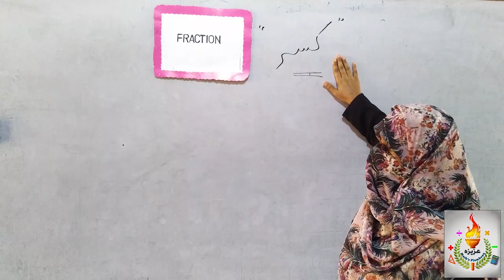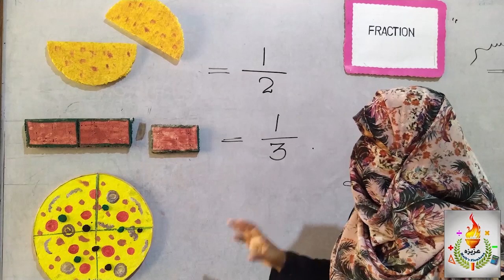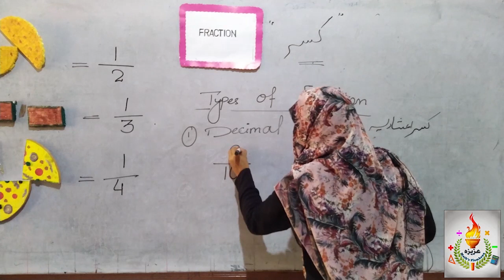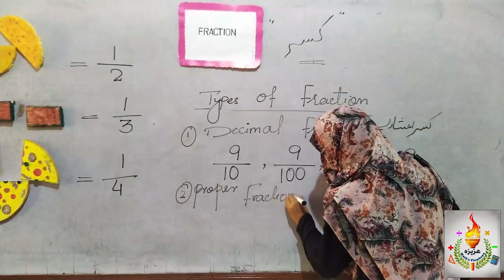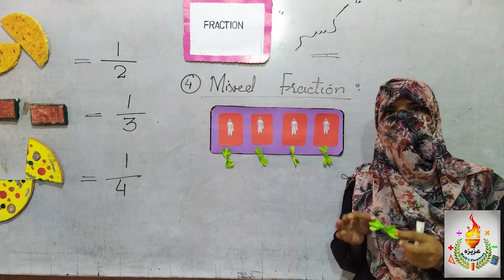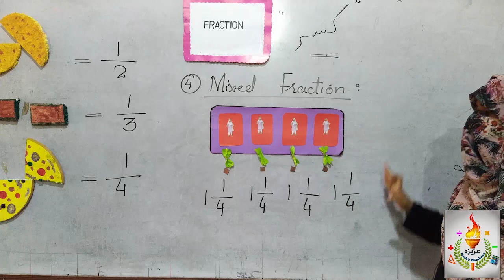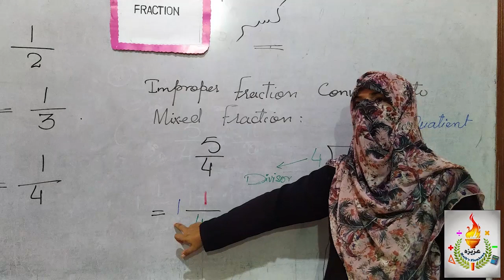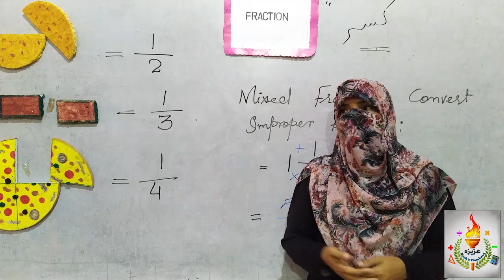Introduction of Fraction Type of Fractions. Class 4th to 8th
In mathematics, a fraction is a number that represents a part of a whole. It consists of a numerator and a denominator. The numerator represents the number of equal parts of a whole, while the denominator is the total number of parts that make up said whole.